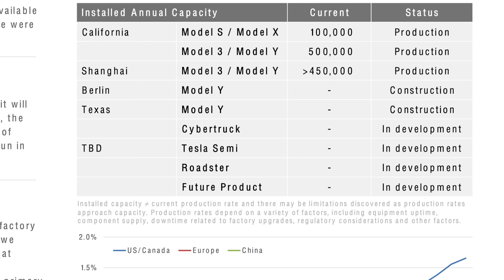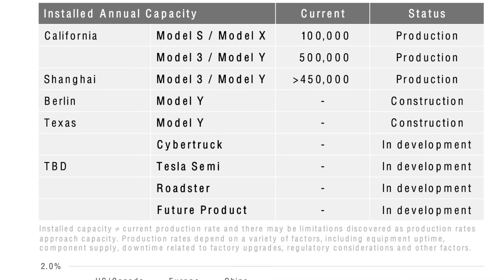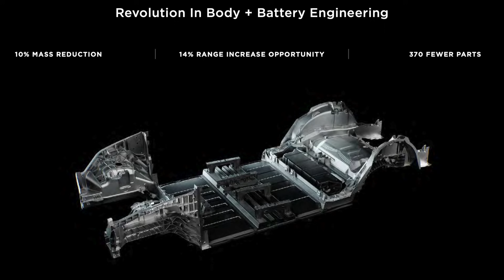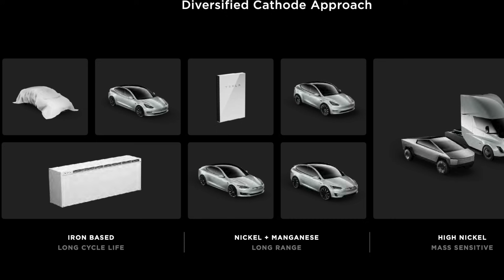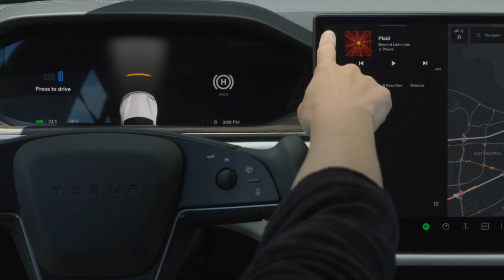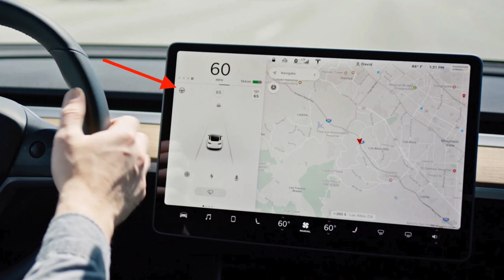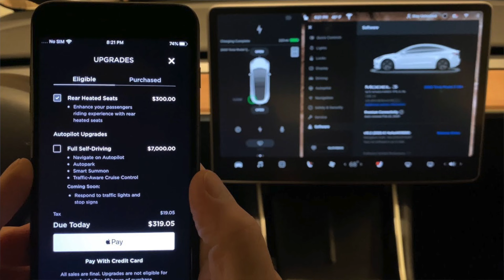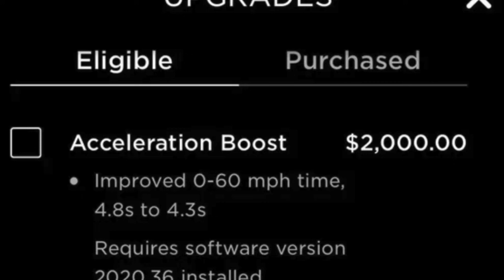Complete Breakdown on $25K Tesla Predictions